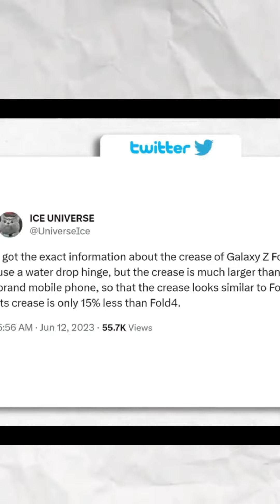SAMSUNG Galaxy Z fold 5 Haven't Upgrade